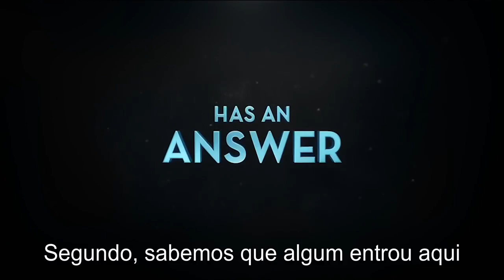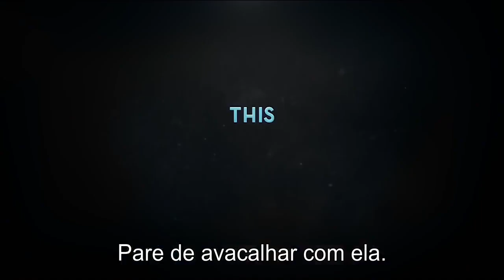NANCY DREW E A ESCADA SECRETA TRAILER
Sinopse
Baseado na famosa saga literária da detetive adolescente Nancy Drew, este filme segue as aventuras da intrépida jovem e suas amigas enquanto tentam resolver o mistério dos eventos aparentemente paranormais que acontecem na casa de sua vizinha Flora.

Pague o tanto que você achar que vale o filme. Ok. ( o justo )